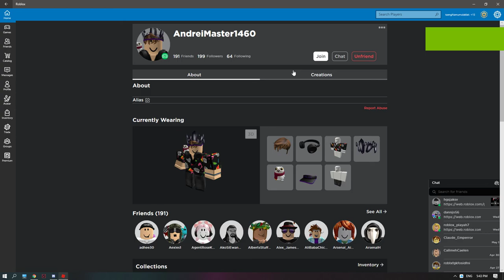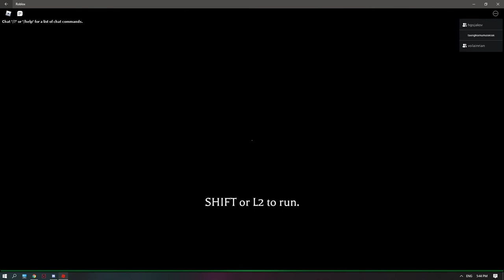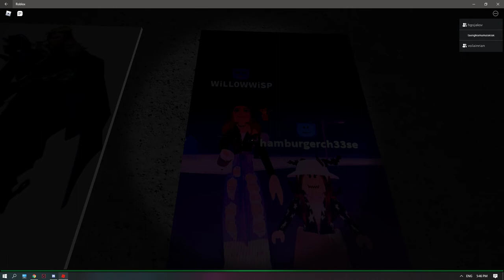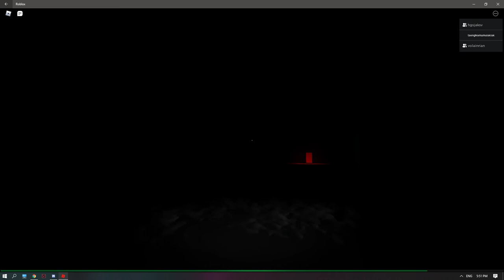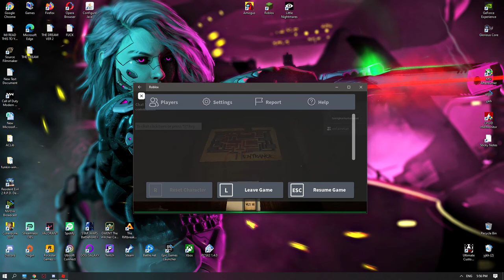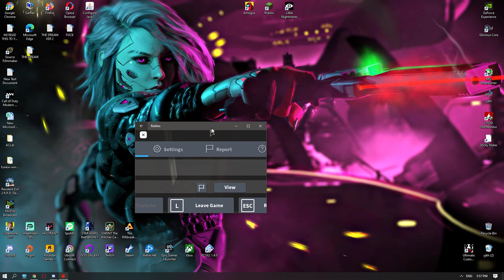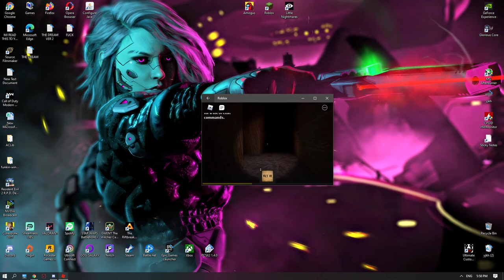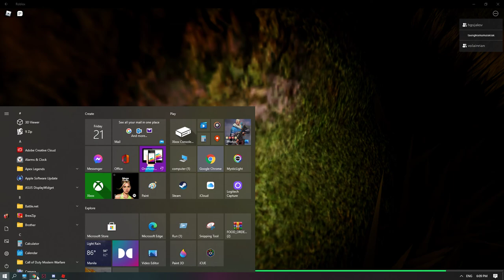3 STUPIDOES PLAYING MIMIC chapter 1